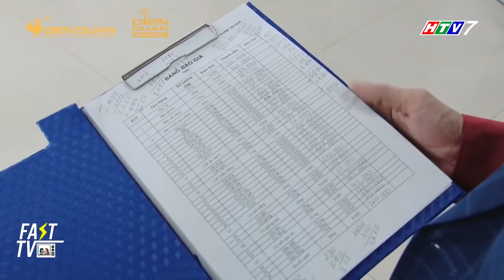CUỘC CHIẾN KHÔNG HỒI KẾT!!! TÂM Ý đã làm gì sai để BA LAM CHI phải tức giận đến như thế này?|FAST TV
👉 Hot trend mạng xã hội
👉Tin tức Showbiz: V-biz, K-biz, C-biz...